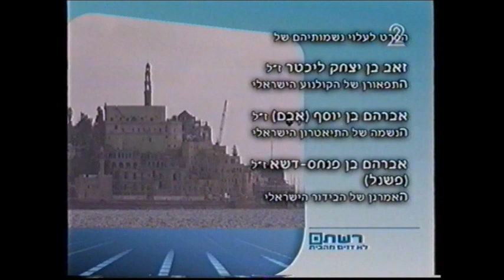אוצרות ארכיון ישראלי - רון בכר - Israeli archive - מפגש איתמר זוהר והרב אורי זוהר אב ובן